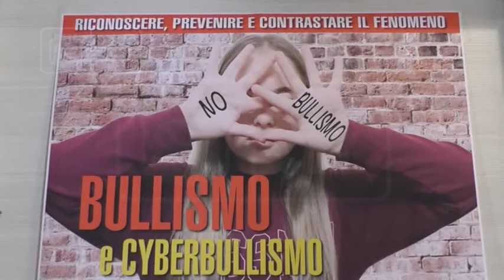Montorio - Come difendersi dal bullismo